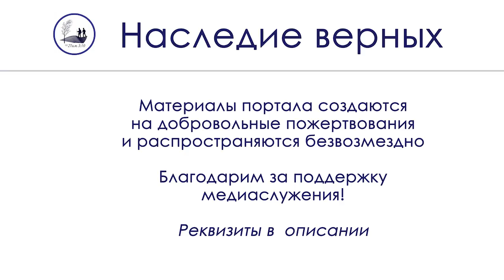Ищите прежде Царства Божия и правды Его \\ Хорев М.И.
"Ищите же прежде Царства Божия и правды Его, и это все приложится вам" (Матф.6:33)

ХОРЕВ М.И. "Духовное наследие» (мр3) -